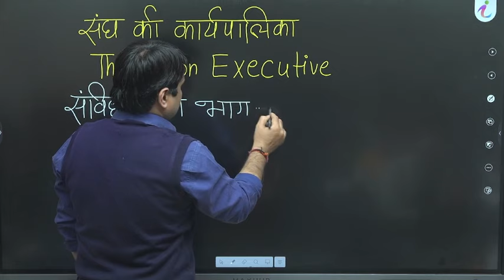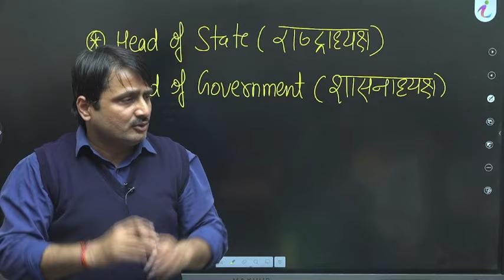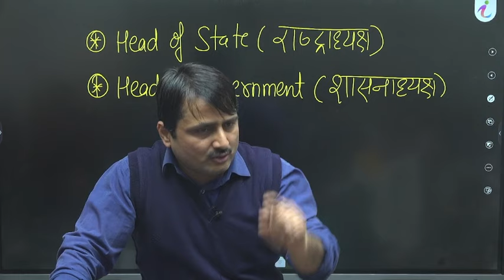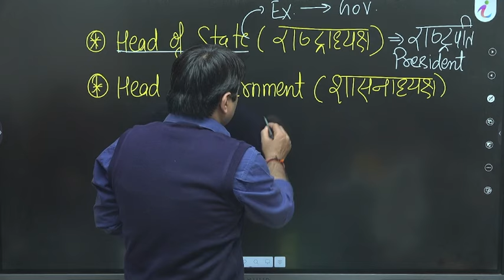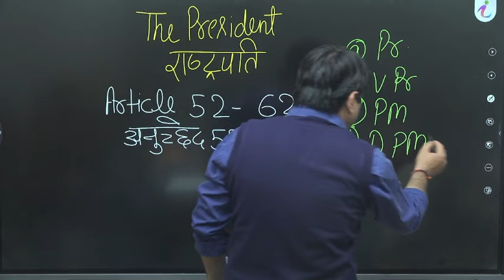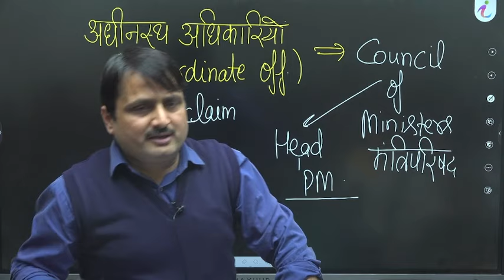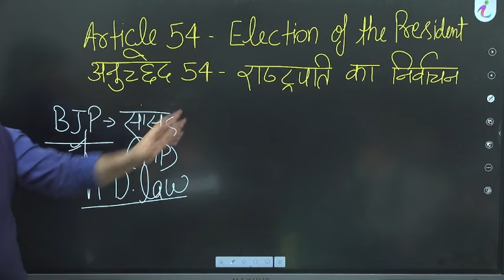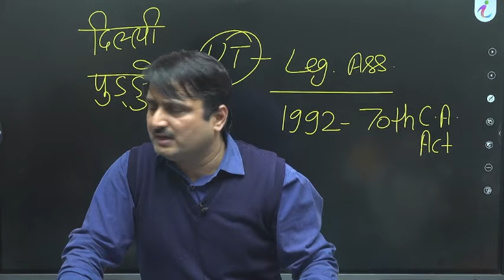SSC General Studies Foundation Batch Indian Polity Class 02 by Rajesh Shukla Sir